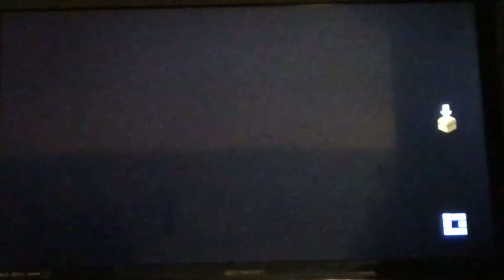Alternative Minecraft story mode season 2 episode 3 a battle against Petra part 3